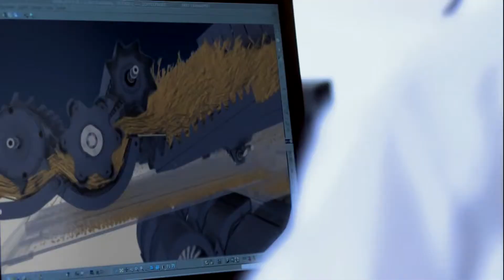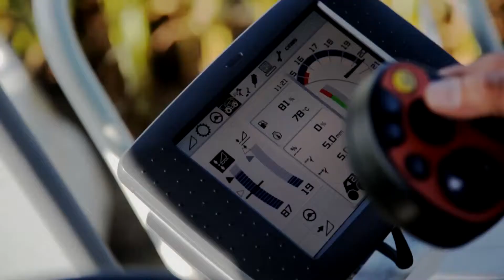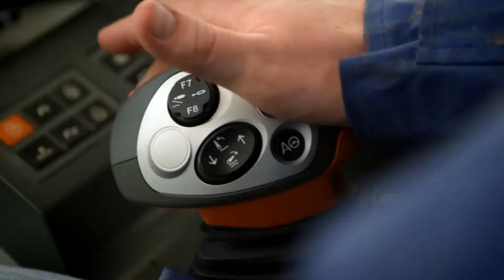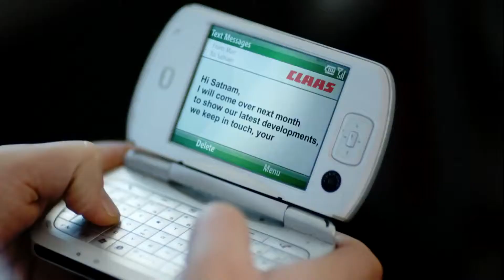CLAAS Corporate movie 2013 Driving force